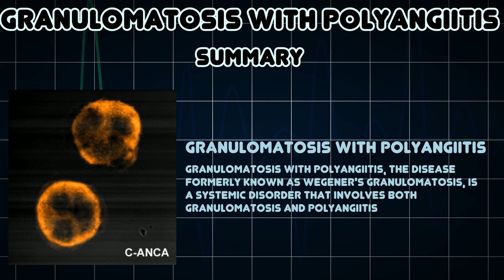Granulomatosis with polyangiitis (Medical Condition)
Symptoms, risk factors and treatments of Granulomatosis with polyangiitis (Medical Condition)

Granulomatosis with polyangiitis, the disease formerly known as Wegener's granulomatosis, is a systemic disorder that involves both granulomatosis and polyangiitis